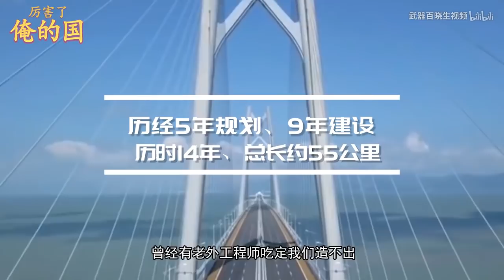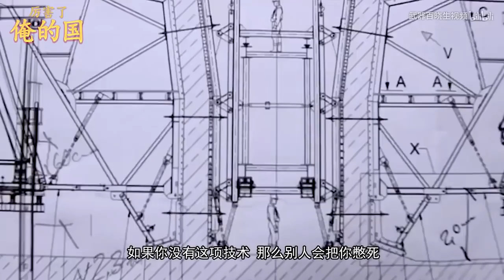外国：3000亿全包港珠澳大桥 中国：近1300亿搞定 扛过台风